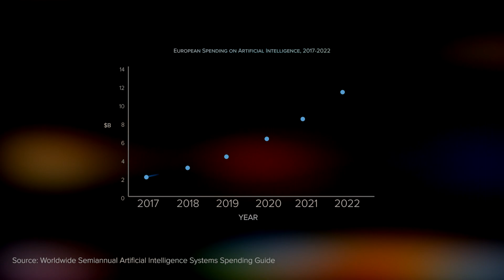How Artificial Intelligence is Transforming Business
AI is a key enabler allowing businesses to reimagine processes, services and value propositions to customers. Yet while the focus on customers is as strong as ever but as experience matures, European companies are increasingly looking to AI to drive internal process improvement as well as improve customer experience.